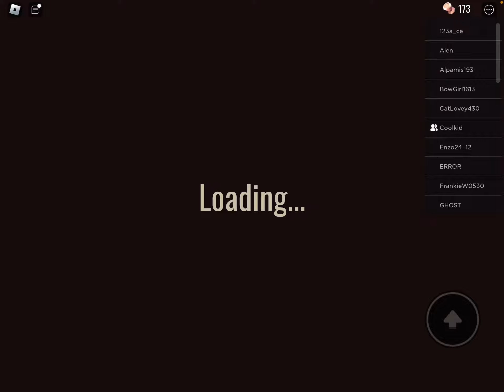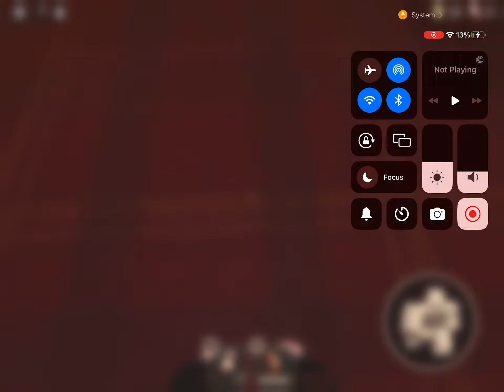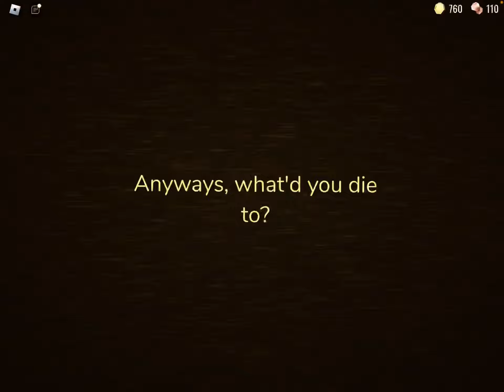Playing doors pt 9 ( going into the rooms )